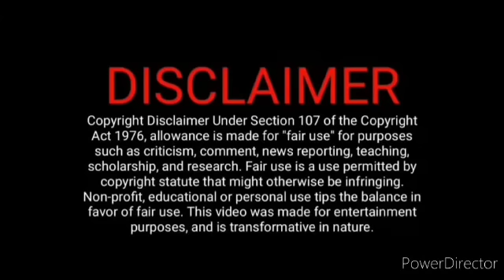பிரீத்தியை விசாரிக்கும் போலீஸ்